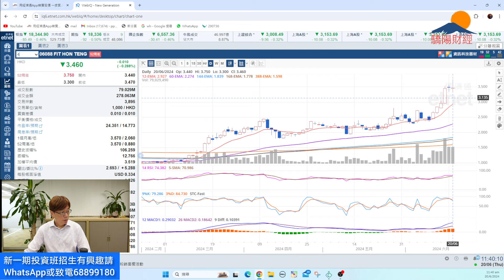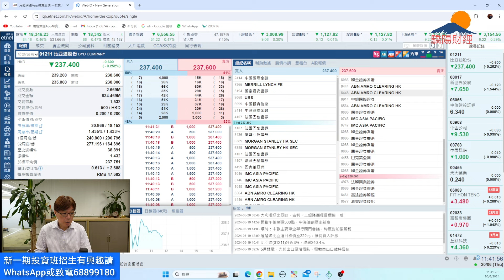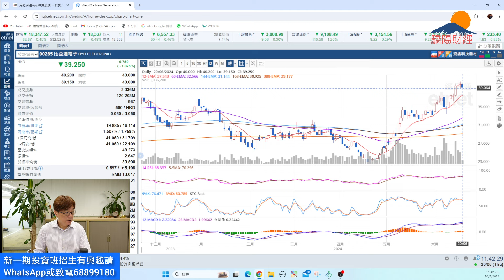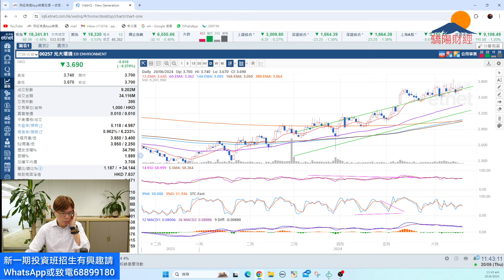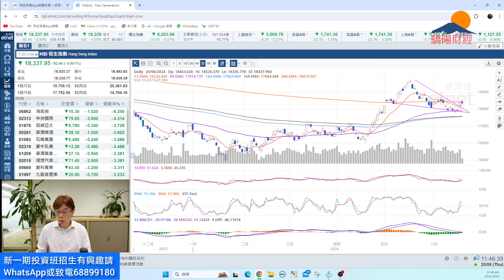潘鐵珊-驕陽財經20/6大市技術真突破嗎？牛熊証策略如何部署？內地龍頭券商股吸引？中証國新港股通ETF有利嗎？半導體，科技及汽車零件股走勢？牛熊期權下月中開班！可whatsapp或致電68899180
新一期基本投資班正招生，開課日期7/6逢星期五下午7-9，一共8堂課。

短期投資班教牛熊証、期權、圖表，如何對沖買入優質股及換馬短炒策略，一共四堂課，7月15開課，唔好錯過啊！

驕陽財經投資牛熊期權短課程新一期 2024年6月份開課

授課日期：10/6逢星期五 (共4堂)

歡迎贊助以添置儀器及提高拍攝質素：
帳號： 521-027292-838